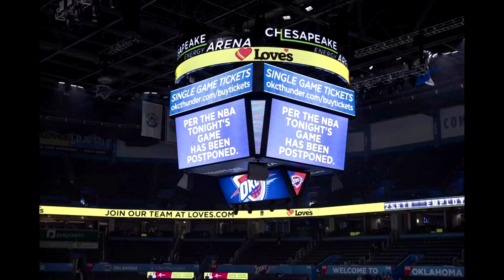Trump verhängt Einreisestopp für Europa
US-Präsident Donald Trump (73) hat bei einer Ansprache an die amerikanische Nation einen Einreisestopp für Europa verkündet.

„Wir werden alle Reisen von Europa in die USA für die nächsten 30 Tage aussetzen“, sagte Trump am Mittwochabend im Weißen Haus. Konkret ginge es um Ausländer, die sich in den vorhergehenden 14 Tagen in den 26 Schengen-Staaten aufgehalten hätten. Ausgenommen von der Entscheidung sei Großbritannien. Auch Amerikaner, die sich entsprechenden Tests unterziehen, seien nicht betroffen.